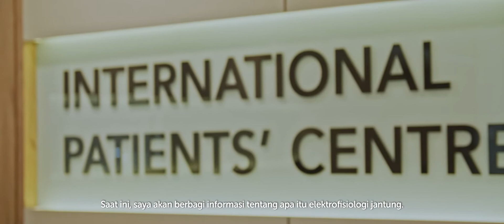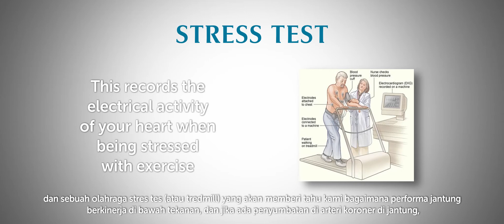Cardiac Electrophysiology: Your Heart Matters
A healthy heart beats 60 – 100 times a minute.

An Electrophysiologist is a doctor who assesses and treats heart rhythm disorders such as irregular heartbeat, palpitations, and more.

In this video, our Consultant Electrophysiologist Dr. Ng Jit Beng explains more about the interesting field of Cardiac Electrophysiology.

Gleneagles Hospital Penang is a premier medical centre in Malaysia, catering to local as well as international needs.